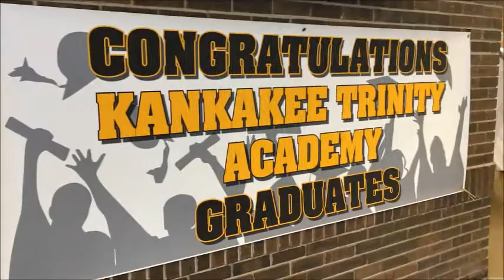To My Little Sister for Her High School Graduation [Vlog 004]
List of all the quotes in the video and their sources:

“You are braver than you believe, stronger than you seem, and smarter than you think.” – A.A. Milne

“Our lives aren’t measured in years; they are measured in the lives of those we touch around us.” – Peeta Mellark (The Hunger Games: Catching Fire)

“You’re never as good as they say you are, but you’re never as bad as they say you are. You’re usually somewhere inbetween.” – Dave Hargrave (minister I knew on my ministry internship)

“The two most important things you will ever do with your life is love God, love people.” – Doug Aldridge (college professor)

“Only one life twill soon be past. Only what’s done for Christ will last.” – C. T. Studd

“In the end, it won’t matter if you have a few scars, but it will matter if you didn’t life.” – Rich Mullins

“Love must be sincere [genuine; without hypocrisy]. Hate what is evil; cling to what is good. Be devoted to one another in brotherly love. Honor one another above yourselves. Never be lacking in zeal, but keep your spiritual fervor, serving the Lord. Be joyful in hope, patient in affliction, faithful in prayer.” – Romans 12:9-12 (NIV84)

“Stand up for what you believe in and live it out. You are ready. You are set. Now go seek out the Sovereign One; live and change the world." - Jason Savage (high school teacher)

“Regardless of who you think you are, the reality is that you deserve someone that would give up their live for you, because you are powerful, and strong, and capable. Read about the women in the Bible: Esther, Ruth, Martha, Mary. These women changed the world forever and inside…of you is a woman with that same power, and that same strength, and that same world-changing capability. And your responsibility is to find that woman and to set that woman free. This is who you are. And any voices in your mind that try and tell you differently are from the enemy and the next time you hear then, this is what you say: Not me Satan! I am a daughter of the living God, cherished, loved, and adorned above all things, by the Creator of all things, for the glory of the One who is greater than all things. I am awesome! And please, don’t you [ever] forget it.” – Jon Jorgenson